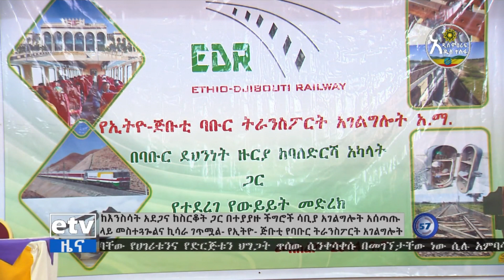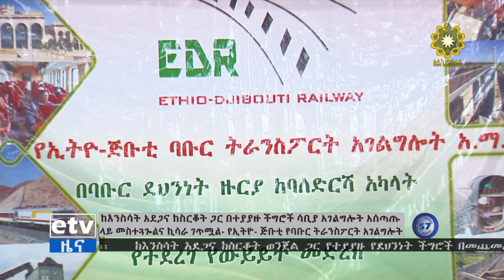የኢትዮ-ጅቡቲ የባቡር ትራንስፖርት አገልግሎት በደህንነት ችግሮች ሳቢያ ያጋጠመው መስተጓጐልና ኪሳራ